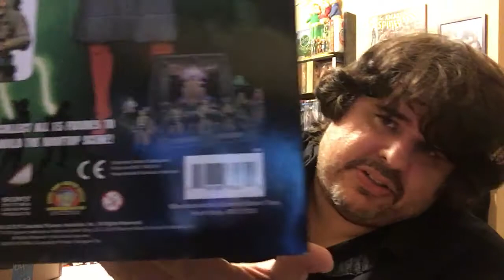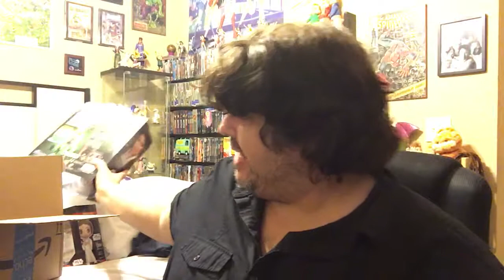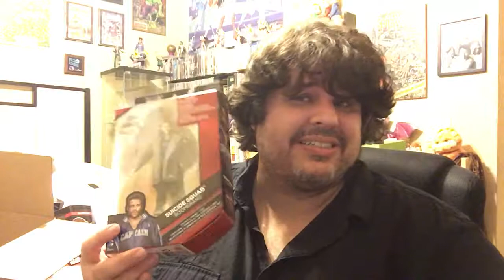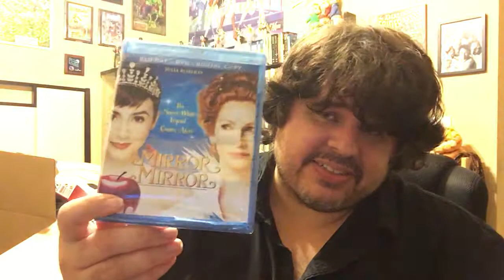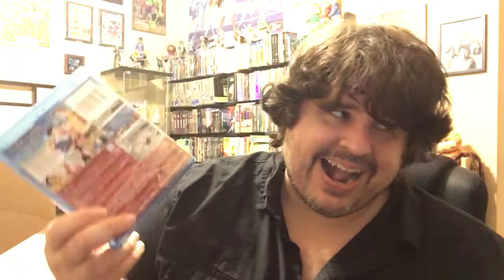Moonlight Unboxings: Quick, Random Amazon Prime Haul (toys and a bluray)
Got a package of randomness from Amazon and just thought I might as well go through it with ya! Cool stuff I ordered on my last night of Amazon Prime with free 1 day shipping!